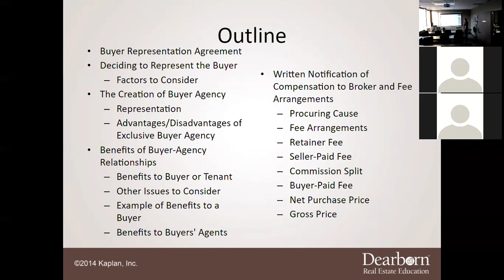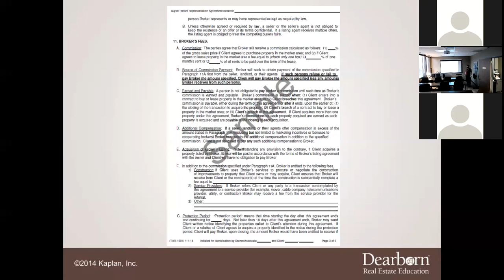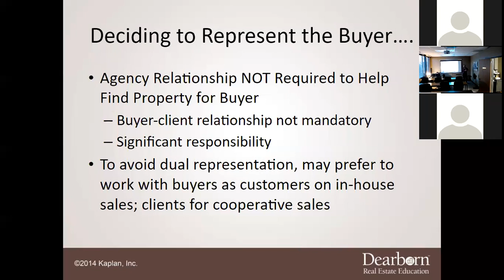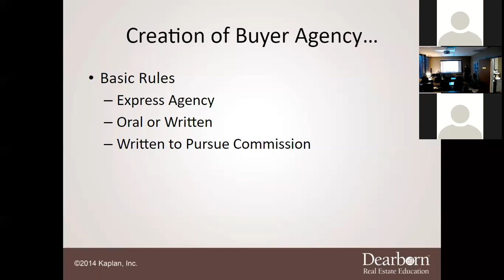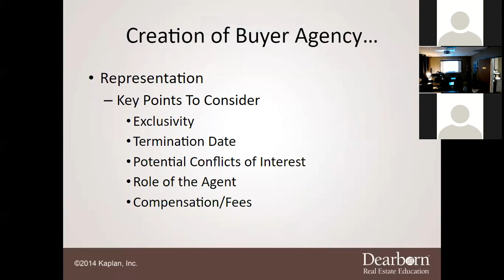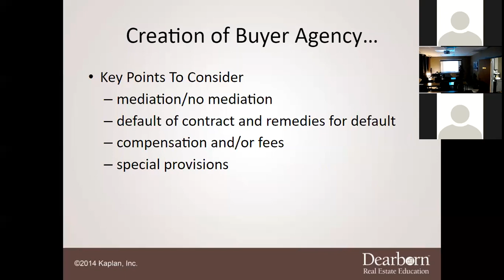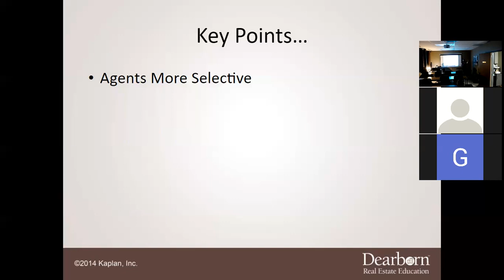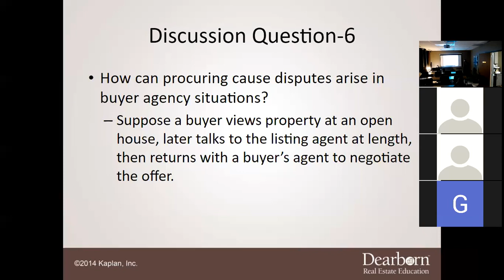Law Of Agency - Chapter 5 Lecture